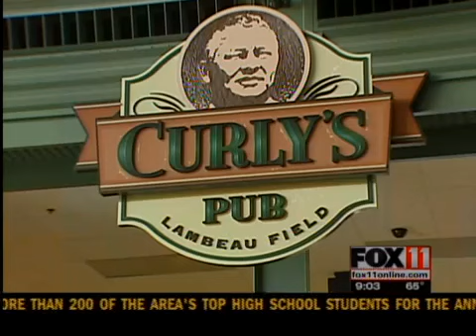Packers talk development, lockout